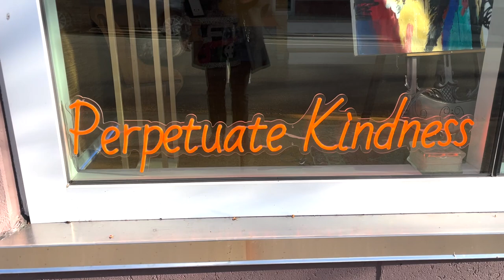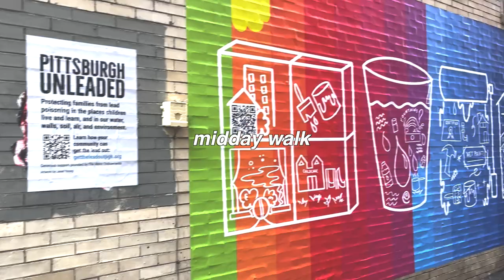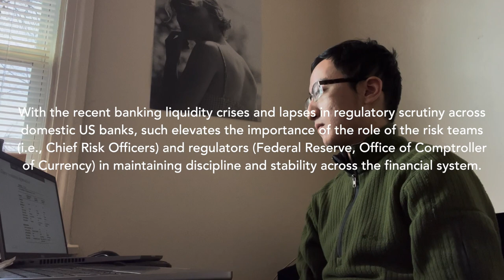work days in my life as risk analyst | hybrid working, cafe hopping, productivity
Some days in my life as a risk analyst in a domestic US bank hybrid working in office as well as remotely at home and across cafes.

Videography: ericonomic_creates